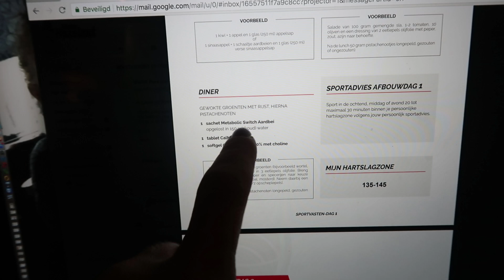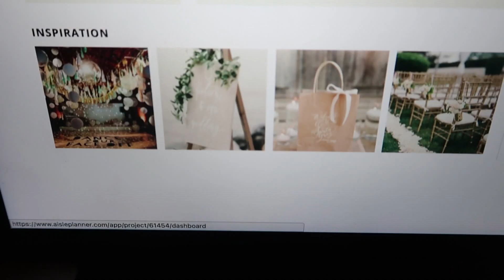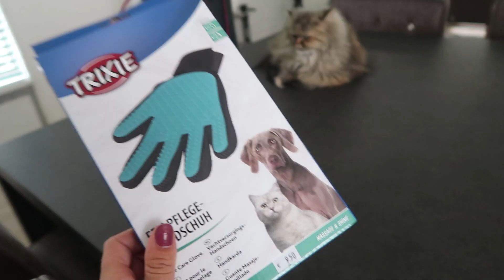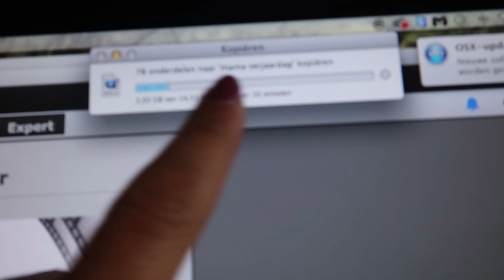HET ROER OM VOOR ONZE BRUILOFT! | Laura Ponticorvo | WEEKVLOG #46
Via deze link shop je The Footmask van Maybeauty en met code: laura-gift01 ontvang je een GRATIS haarmasker t.w.v €19,- Verder willen we toch het uiterste uit ons zelf halen naar onze bruiloft toe. We starten met Sportvasten en het is best wel pittig dit keer! Je ziet Ryan weer struggelen met de kuur en mijn vader heeft een mannendag met Ryan, Luca & Ryas! Op jacht naar een kostuum. Alles komt nu zo dichtbij en ben nu wel echt zenuwachtig. De vlog is wat korter dan normaal, ik hoop dat jullie dit niet heel erg vinden.
Ik wens jullie weer veel kijk plezier. Liefs Laura

* Het stukje waarin Maybeauty voorbij komt is gesponsord.

Bekijk ook: 'I SAID YES!!! WIJ GAAN TROUWEN'

Elke woensdag en zondag staat er om 16:00 een nieuwe video voor jullie online, maar houd het in de gaten, want ik upload ook veel extra video's! In mijn vlog neem ik jullie mee in mijn drukke Amsterdamse bestaan, beauty tutorials waarbij ik jullie hopelijk met mijn tips kan helpen en inspireren, ik zal iedere keer als ik naar het buitenland vertrek jullie meenemen op reis en ik neem jullie mee in een hele bijzondere fase van mijn leven. Ik ga namelijk volgende zomer TROUWEN!

Liefs,

Laura Ponticorvo